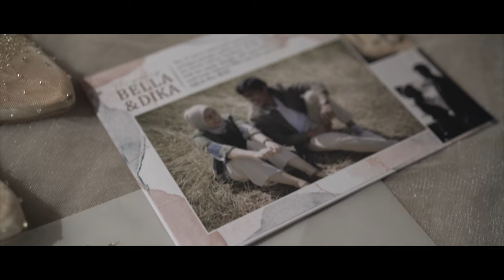Bella & Dika Wedding at The Allwynn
Bella & Dika Wedding at The Allwynn Grand Ballroom

AKSA Creative
Wedding Photography & Cinematic Film